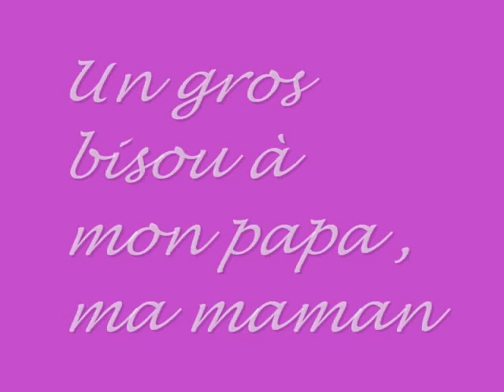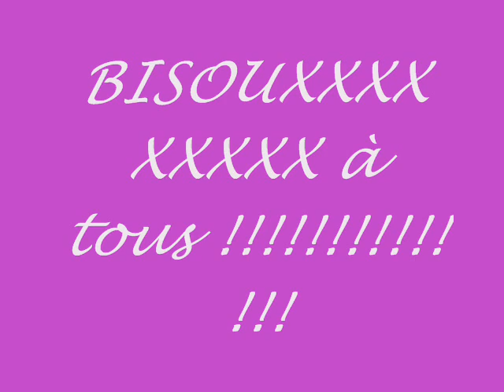Mélyne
video de ma princesse